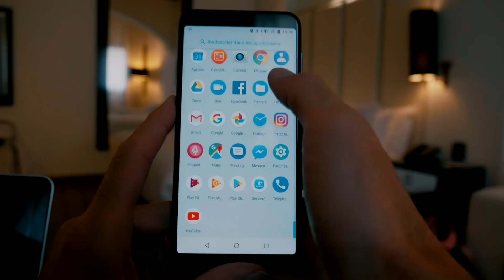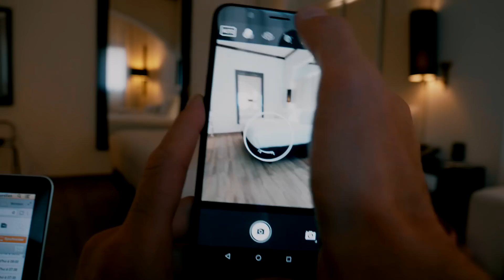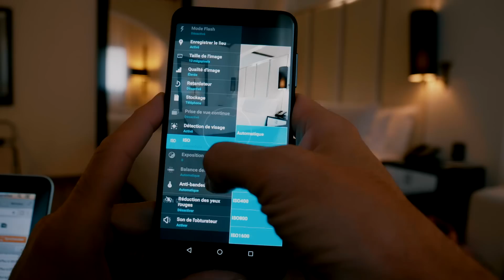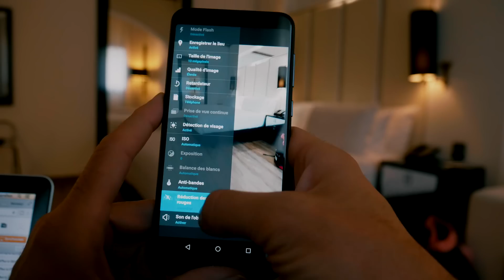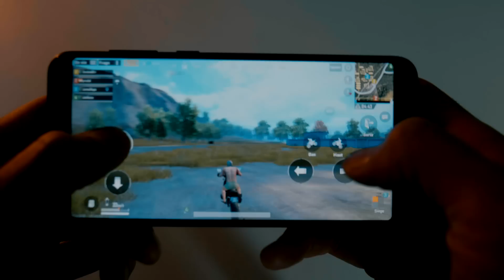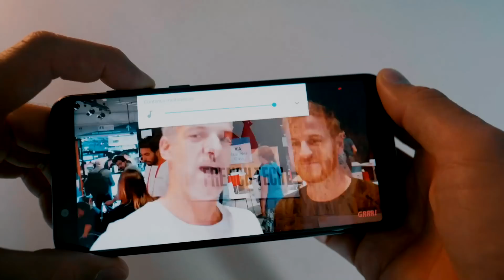ASUS ZENFONE MAX PRO : le Concurrent du Redmi Note 5 ?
Je vous présente aujourd’hui le champion de l’autonomie !

Voici le nouveau venu dans la famille des smartphones de Asus. Positionné dans le milieu de gamme il a bons nombres d’atouts à commencer par sa batterie géante de 5000 mAh. Vous devriez donc avoir deux jours d’autonomie sans trop de problème. Mais ce Zenfone Max Pro ne s’arrête pas là et pourrait bien tenter de challenger le Redmi Note 5 de Xiaomi. Je vous dévoile tout dans cet épisode. Enjoy !

MON ANCIEN MICRO CRAVATE (pas cher)

▶ ECRIVEZ-MOI:
Aurélien GRANET
Monsieur GRrr
49, rue de Ponthieu
75008 Paris